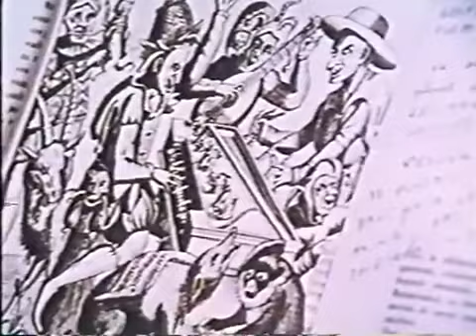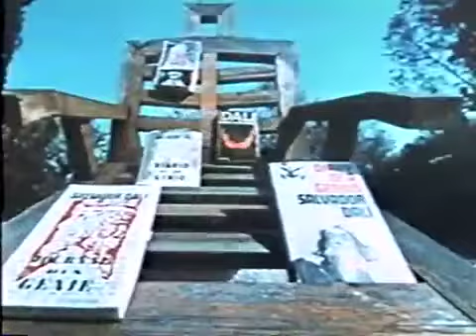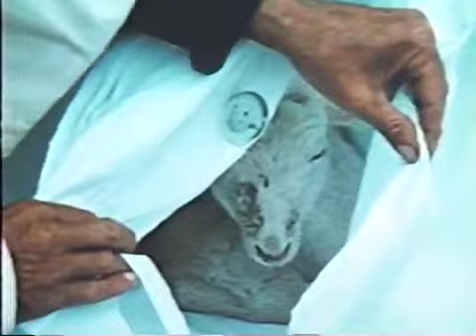Southern Exposure - Love Is 1979 (Dali A Soft Self Portrait Video)